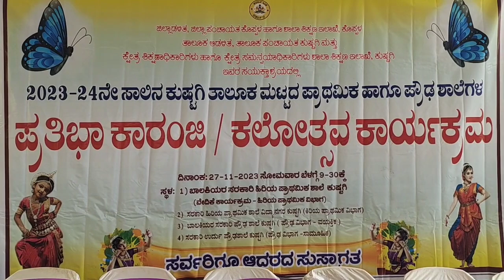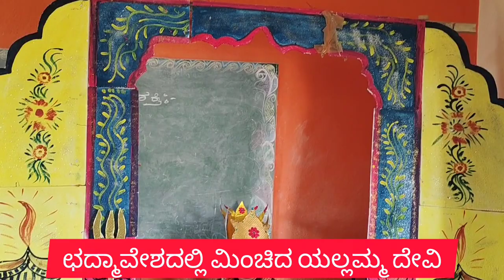# Pratibha Karanji # Kushtagi Taluk#